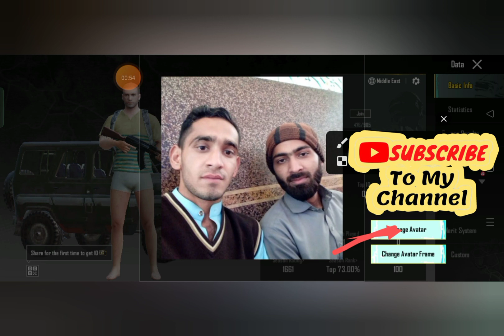How To Change Profile Photo In Bgmi|Battlegrounds Mobile India Me Profile Picture Kaise Change Kare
Pubg ki profile photo kaise change kare
how to change profile picture in pubg mobile
Pubg mobile lite profile me apna photo kaise lagaye
Pubg mobile lite profile photo change
pubg ka photo kaise change kare
how to change pubg profile photo
Pubg ke profile me apna photo kaise change kare
Pubg mobile lite ke profile me apna photo kaise change kare
pubg me apna photo kaise lagaen
pubg me apna photo kaise set karen
pubg me apna photo kaise badle
pubg game me photo kaise change kare
pubg game me apni photo kaise lagaye

how to change pubg profile picture on mobile 2020
how to change avatar picture in pubg mobile
pubg change profile picture
how to change avatar in pubg mobile 2020
How to change pubg different profile picture
Pubg mobile lite
Pubg profile change Kaise Kare
Pubg profile change
Pubg profile change photo Kaise lagaye
Pubg profile me apna photo kaise lagaye
Pubg profile picture change without profile
Pubg photo change Kaise Kare
How to
Kaise kare
Kaise karte hai
How to change pubg profile picture own photo
Pubg mobile
Pubg live
Live pubg
Pubg mobile live game play
Pubg new updated
Pubg ke profile me apni photo ko kaise change karte hai
Pubg me apni profile me apni photo ko kaise change karte hai